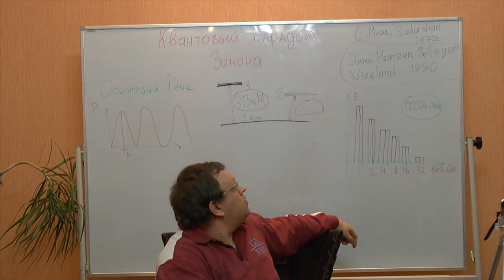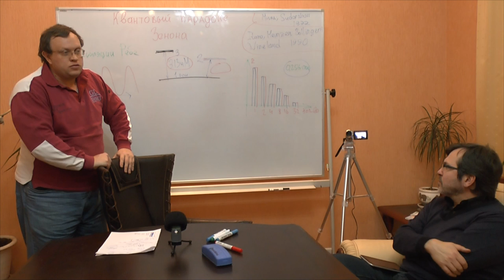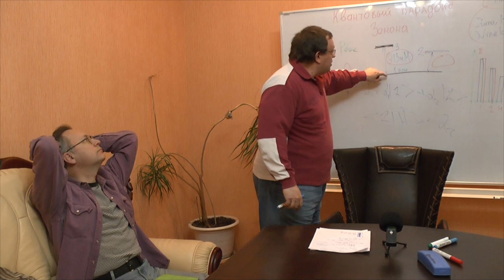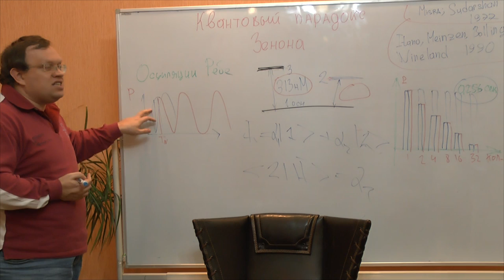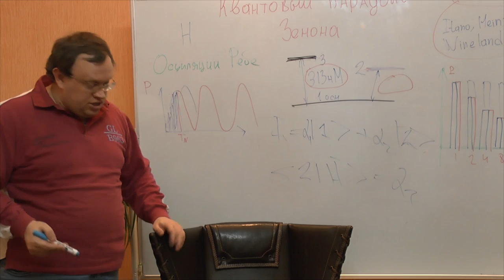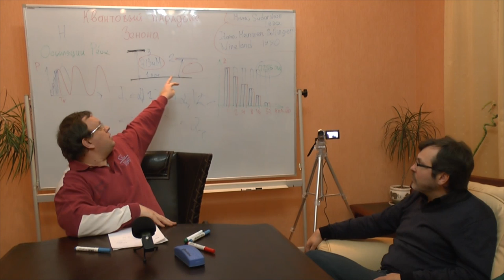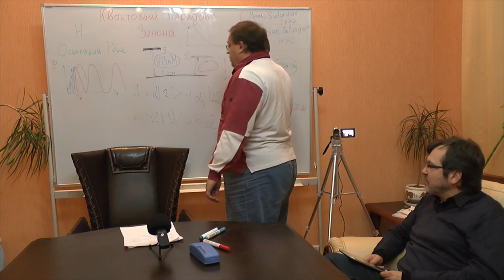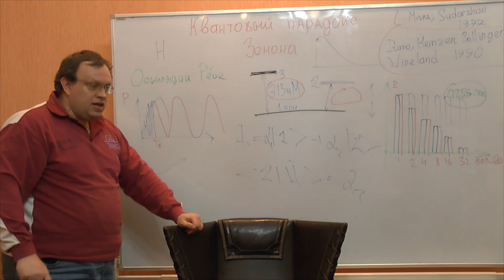Квантовый парадокс Зенона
Обсуждается экспериментальное подтверждение апории Зенона на квантовом уровне. Скрытые параметры. Нелокальность квантовой механики. Семинар "Философского Штурма" Состоялся 10.01.15.
Оппоненты: Гатиятуллин Булат (к.ф.н), Зайцев Игорь (к.ф.н.) Берсенев Евгений, Болдачев Александр, Горшков Александр, Махина Наталья, Перфильев Станислав, Товтин Владимир